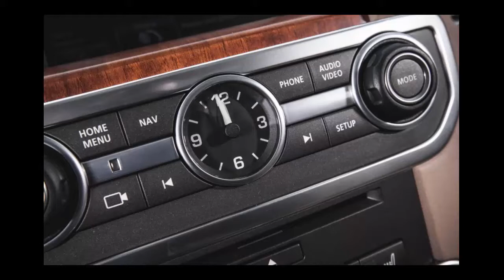2015 Land Rover LR4 3 0 V 6 - Instrumented Test